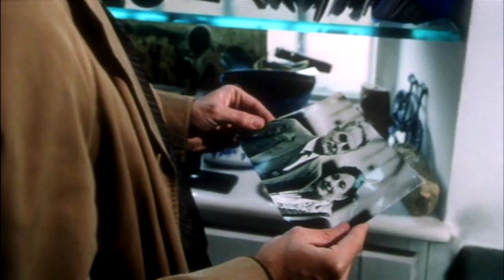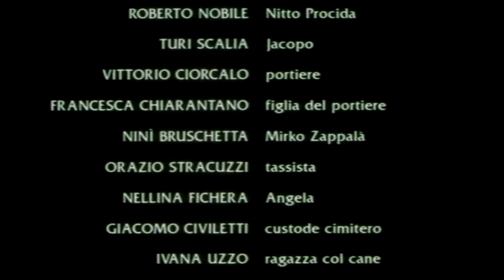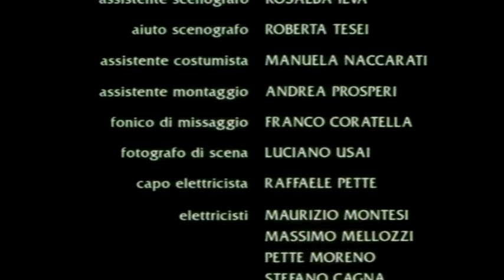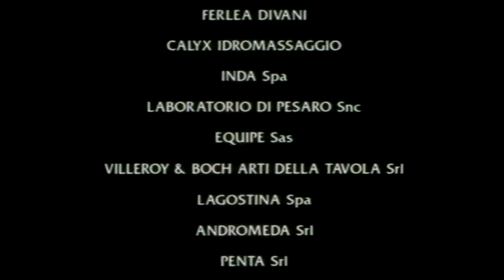Prime luci dell'alba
Prime luci dell'alba è un film italiano diretto da Lucio Gaudino e uscito nel giugno 2000, con Gianmarco Tognazzi, Francesco Giuffrida  e Laura Morante.

Il film ha partecipato in concorso al Festival di Berlino 2000.